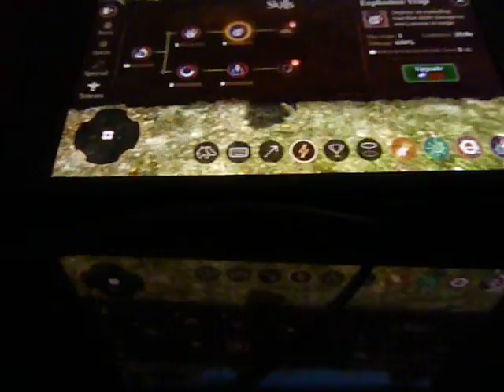My probably only gaming video on YouTube